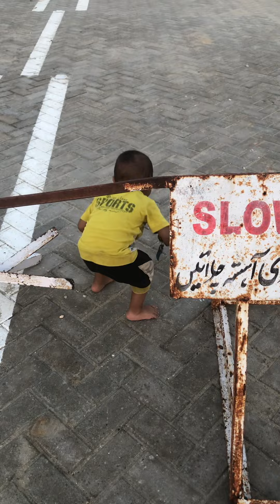H Unen Aqib